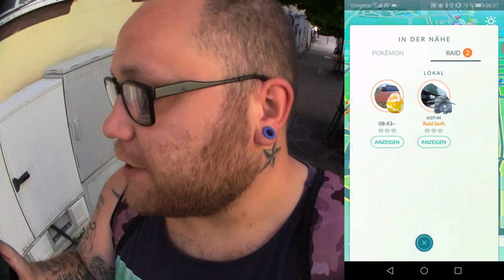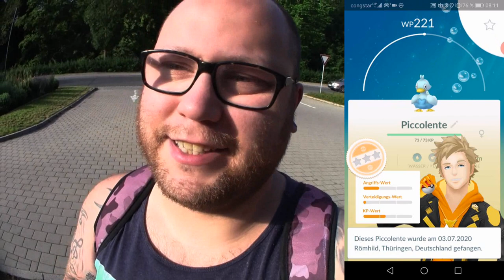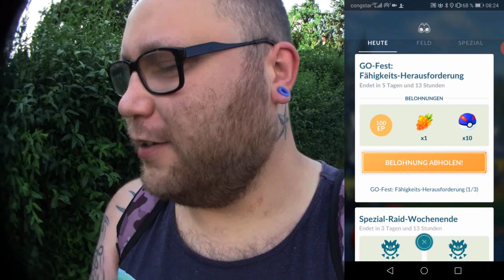GO Fest : Fähigkeits Herausforderung Kapitel 1 : Schatten jagen | Pokémon GO Deutsch # 808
Es geht los ... die heiße Phase zur Vorbereitung des diesjährigen GO Festes. Habt ihr euch schon ein Ticket gekauft und wie findet ihr die Tatsache das es zur Vorbereitung 3 Wochen lang Herausforderungen und besondere Pokemon gibt die das GO Fest einleiten ?
Mein Trainer Code : 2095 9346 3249 (ajvarscharf)

Viel Spaß